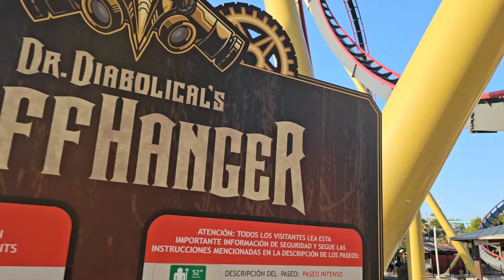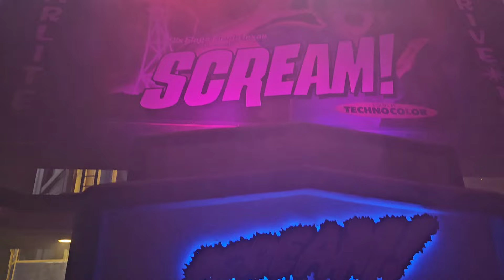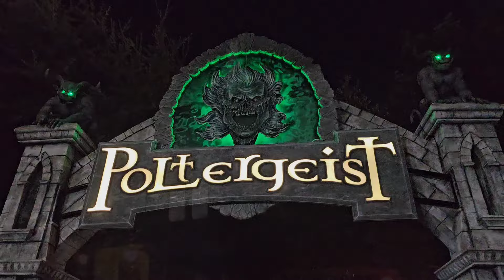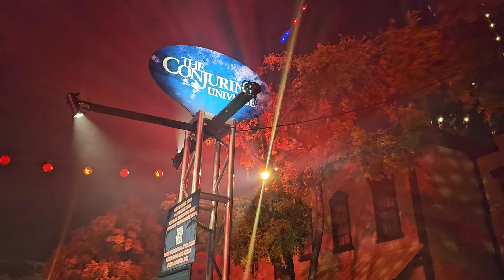Fright Fest 2024 Six Flags Fiesta Texas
En este vídeo realizamos una visita a Six Flags Fiesta Texas en San Antonio, Texas

Realizamos una visita completa y damos la experiencia,  la visita se realizó en un domingo 15 de septiembre 2024.

En esta edición de Fright Fest (Festival del Terror) incluye atracciones como Stranger Things, The Conjuring y 4 atracciones propias del parque